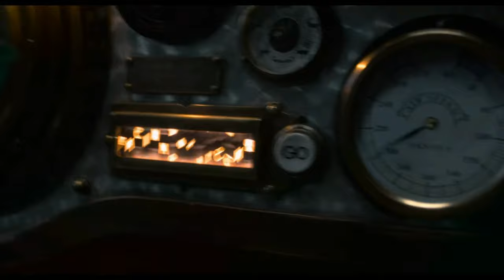Santa' HUGE Crash Scene | The Christmas Chronicles Netflix | thechristmaschronicles chronicles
Netflix The Christmas Chronicles | Santa' HUGE Crash Scene | Top Christmas Film recommendation

This is definately a Top Xmas movie - its a MUST Watch!
Best Kurt Russell stars

The Christmas Chronicles storyline is Kate and a blackmailed, skeptical Teddy, lay a trap for Santa Christmas Eve to get him on video camera. They sneak on board the sleigh and hide. But it becomes a bumpy ride - crash landing in Chicago with reindeer, magic hat and presents missing. Will half the continent's kids miss out on presents or can Santa, with help from Kate and Teddy get the sleigh running within the next two hours? Is Christmas back on?